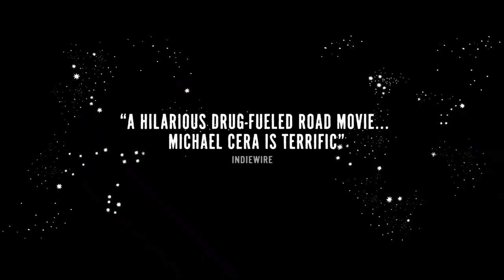CRYSTAL FAIRY & THE MAGICAL CACTUS Trailer | TIFF Next Wave 2021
Michael Cera stars as a young American travelling through Chile searching for a rare hallucinogen, in Sebastián Silva’s freewheeling comedy.

tiff.net